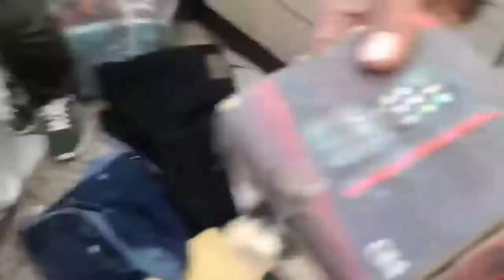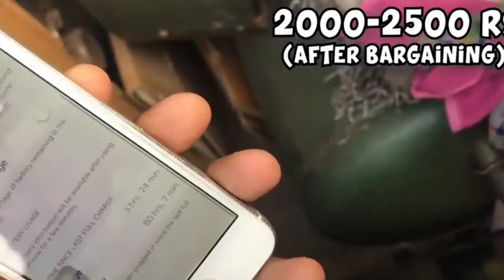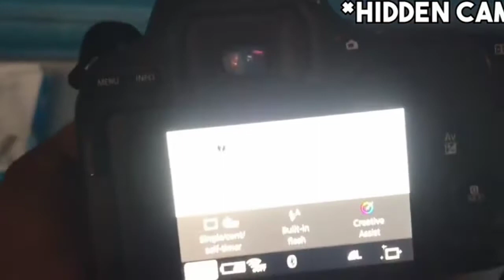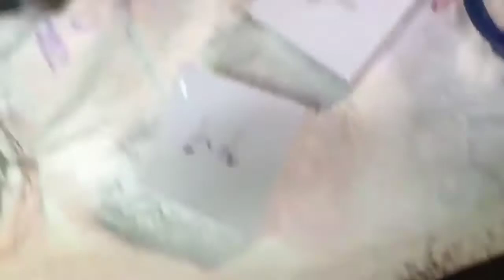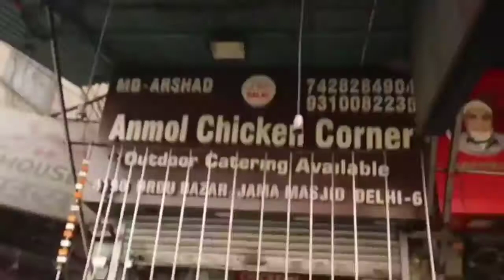दिल्ली का सबसे सस्ता चोर बाजार मार्केट चोर मचाए शोर सबसे सस्ती मार्केट चोर बाजार